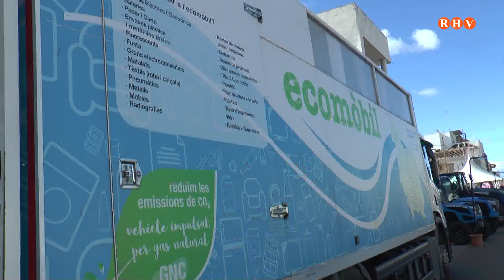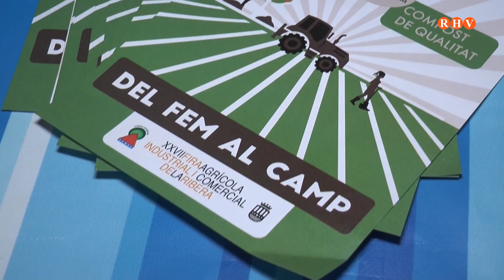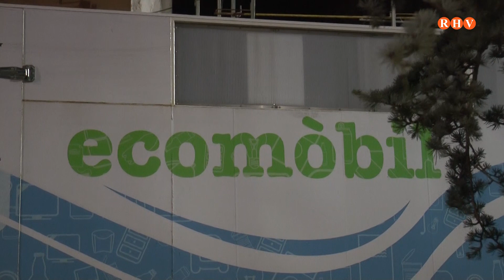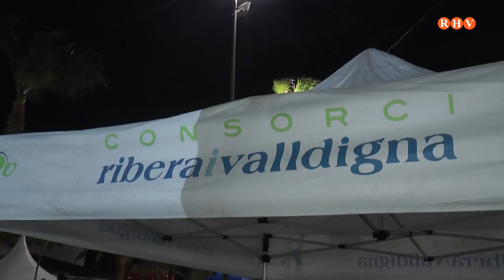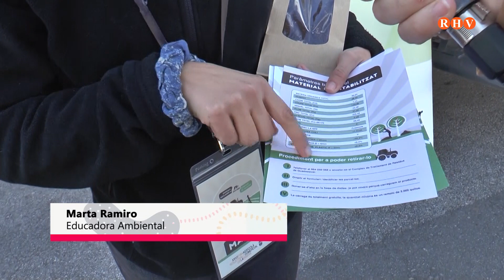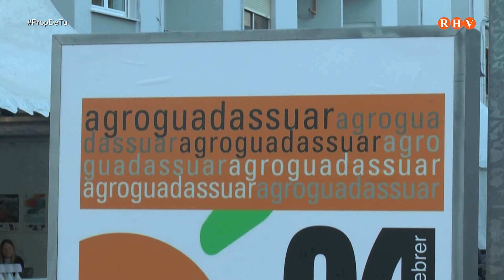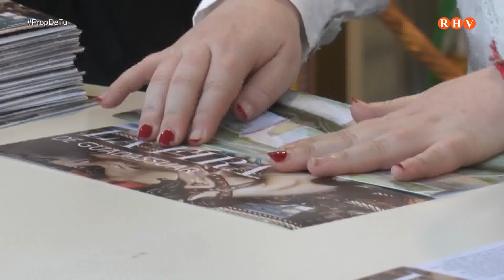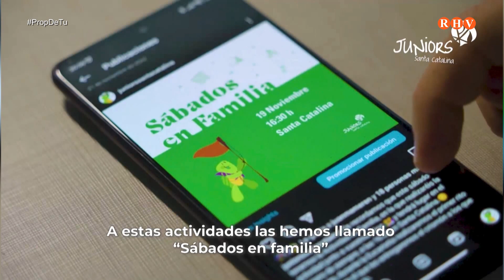Prop de Tu - Dilluns 27 febrer